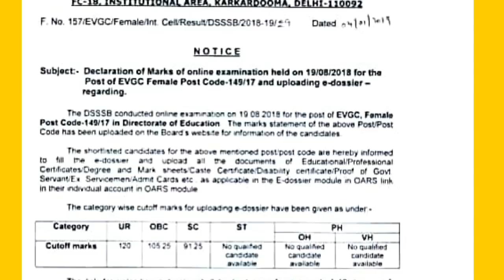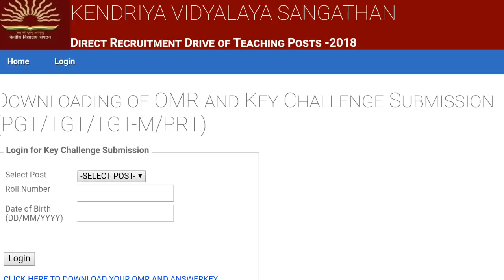Morning News-11//DSSSB New Result//Kvs Answer Key//Sports University in Haryana.